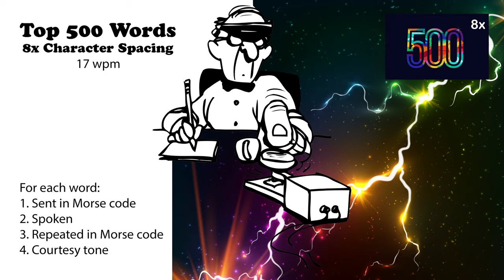8x Character Spacing - Top 500 Words - 17wpm